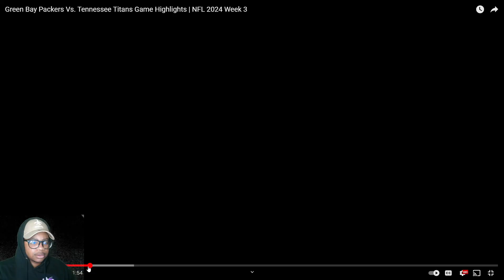MIKE WILLIS GOING CRAZY!! Green Bay Packers Vs. Tennessee Titans Game Highlights | NFL 2024 Week 3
BEST REACTOR ONA PLANET